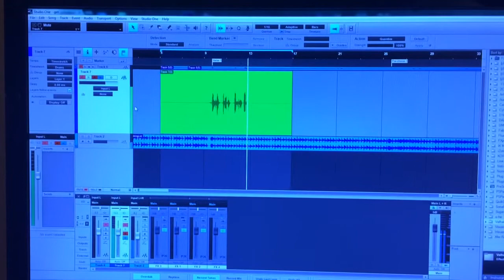Give2Get 2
Trailer #2